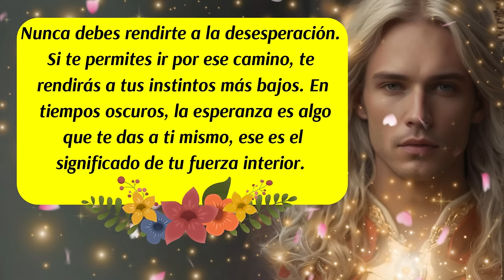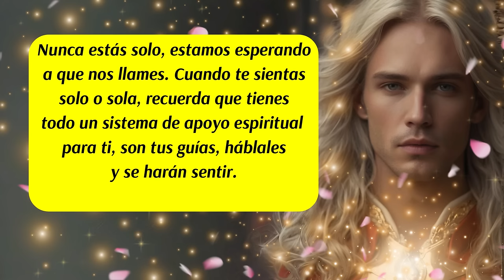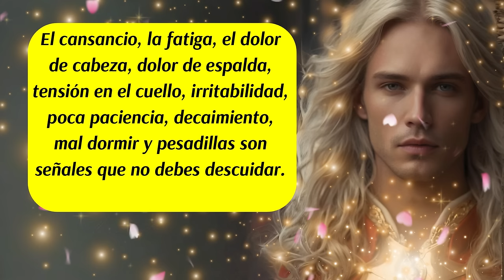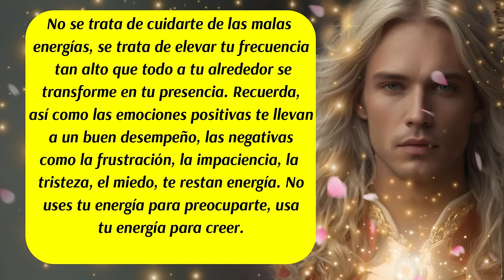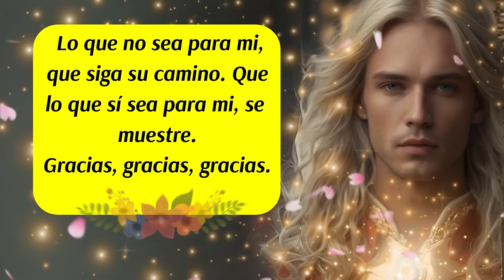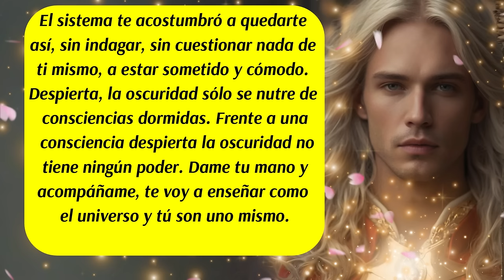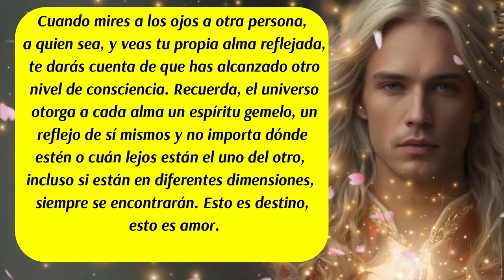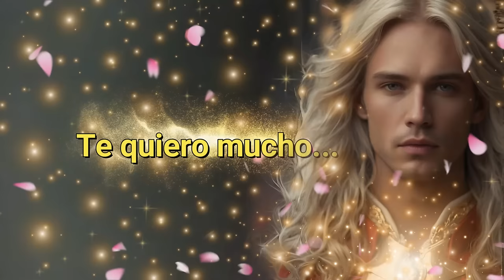💌Tu aura esta siendo limpiada por orden divino🚨Libérate de esas energías que no te pertenecen🙌🌈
✅Este canal es para ti y pensado en ti, vive con la absoluta certeza de que aquello que deseas ya existe y está buscando el modo de manifestarse con la asistencia y ayuda de los ángeles, arcángeles, guías espirituales y maestros ascendidos.  Que cada día de tu vida cuente desde el amor,  la armonía, el equilibrio y la gratitud.

✅ISRC: USUAN1500024
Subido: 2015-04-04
✅Link de la página